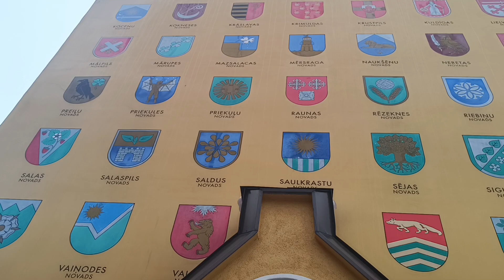Rīga, Vecrīga: Ziema / Рига, Старый город (Рига): Зима 🎄🎄